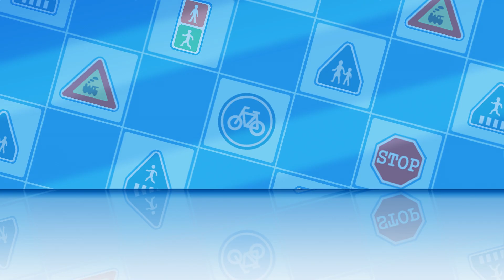Play in a Safe Place | Learn about Safety Tips with POLI | Cartoons for Children | Robocar POLI TV